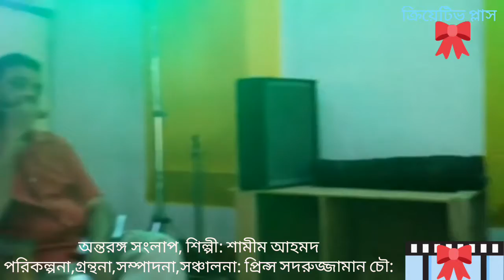অন্তরঙ্গ সংলাপ Antorongo Shanglap সিলেটের গান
শিল্পী: শামীম আহমদ
পরিকল্পনা,গবেষনা,গ্রন্থনা,সম্পাদনা,সঞ্চালনা:
প্রিন্স সদরুজ্জামান চৌধুরী